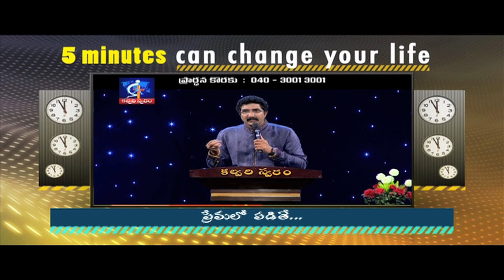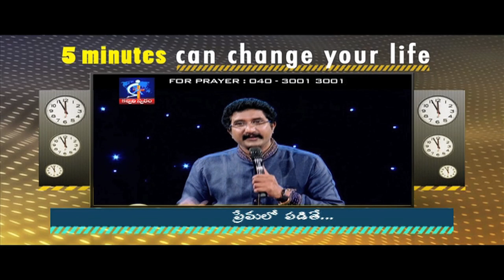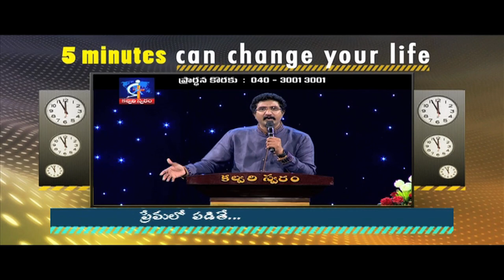If you fall in love...CALVARY TEMPLE HYDERABAD